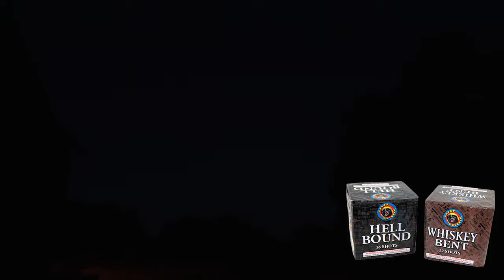HELL BOUND - GREAT GRIZZLY 200G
Hell Bound by Great Grizzly  - This cake has an aggressive firing pattern that will keep you on the edge of your seat! You'll see 36 shots of red, green, and blue with silver strobe and red, blue and green with crackle all leading up to a 6 shot finale with all effects.